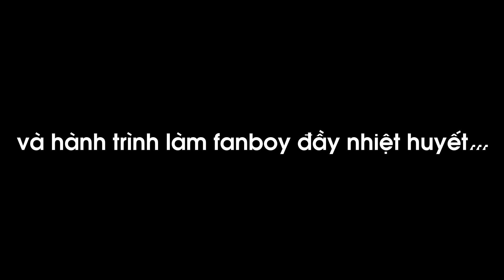[FMV] Kim Jong Dae và hành trình trở thành fanboy đầy nhiệt huyết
Thank you all fansites and fans for your photos and videos.